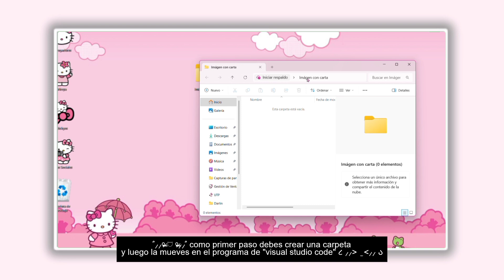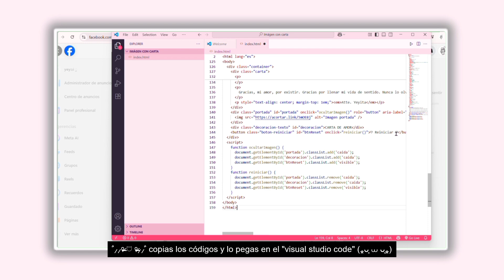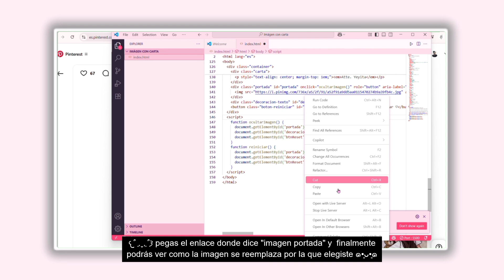detrás de la imagen, un mensaje de amor — código html. #3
ㅤㅤㅤㅤㅤㅤ
ㅤㅤㅤㅤㅤㅤ
ㅤㅤㅤㅤㅤㅤ
ㅤㅤㅤㅤㅤㅤ  ‍ ‍ ‍ ‍ ‍ ‍                    ਏਓ   ‍ ‍ ‍ ‍ ‍ ‍ ‍

ㅤㅤㅤㅤㅤㅤ
       ㅤㅤㅤㅤ      𝖾𝗌𝗉𝖾𝗋𝗈 𝗊𝗎𝖾 𝗍𝖾 ㅤㅤㅤㅤㅤㅤㅤㅤㅤㅤ       ㅤㅤㅤ  𝖾𝗇𝖼𝗎𝖾𝗇𝗍𝗋𝖾𝗌
ㅤㅤㅤㅤ   ㅤ𝖻𝗂𝖾𝗇 𝗒 𝗇𝗈 𝗍𝖾 𝗈𝗅𝗏𝗂𝖽𝖾𝗌 𝖽𝖾
ㅤㅤㅤㅤㅤㅤ    𝗁𝖺𝖼𝖾𝗋 𝗍𝗎𝗌 𝖽𝖾𝖻𝖾𝗋𝖾𝗌.
ㅤㅤㅤㅤㅤㅤ

ㅤㅤㅤㅤㅤ   ㅤ❪ ! ❫ .ㅤ͡  ⚠️
ㅤㅤㅤ     𝗘𝗦𝗧𝗔 𝗧𝗢𝗧𝗔𝗟𝗠𝗘𝗡𝗧𝗘
ㅤㅤㅤ ㅤ𝗣𝗥𝗢𝗛𝗜𝗕𝗜𝗗𝗢 𝗥𝗘 𝗦𝗨𝗕𝗜𝗥
ㅤㅤㅤㅤㅤ 𝗢 𝗖𝗢𝗣𝗜𝗔𝗥 𝗔𝗟𝗚𝗨́𝗡 ㅤㅤㅤㅤㅤㅤㅤㅤ       ㅤㅤ 𝗩𝗜́𝗗𝗘𝗢 𝗤𝗨𝗘 𝗦𝗘 𝗛𝗔𝗬𝗔
ㅤㅤㅤㅤ 𝗦𝗨𝗕𝗜𝗗𝗢 𝗔 𝗘𝗦𝗧𝗘 𝗖𝗔𝗡𝗔𝗟

ㅤㅤㅤㅤㅤㅤ
ㅤㅤㅤㅤㅤㅤ© ─ ¡! 𝗁𝗍𝗍𝗉://𝗆𝗒𝖾𝗒𝖺.𝗉𝖾 ⋆

ㅤㅤ
ㅤㅤㅤㅤㅤㅤ
                      ♡ ~ ૮⍝◠ ·̫ ◠⍝ა ~ ♡

       ㅤㅤㅤㅤ  by ﹫﹙myeya﹚active on        ㅤㅤㅤㅤ       ㅤyoutube, with much love,
        ㅤㅤㅤㅤ yeya ! (˶ˆᗜˆ˵) ୨୧‎

       ㅤㅤㅤㅤㅤ

ㅤㅤㅤㅤㅤ૮ ྀིᴗ͈ . ᴗ͈ ྀིა tags

ㅤㅤㅤㅤㅤ
ㅤㅤㅤㅤㅤ